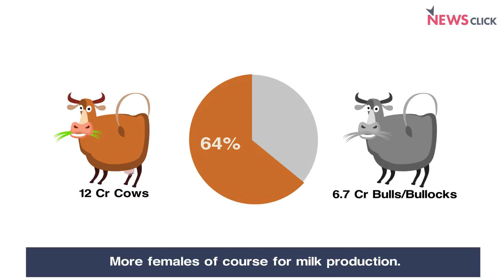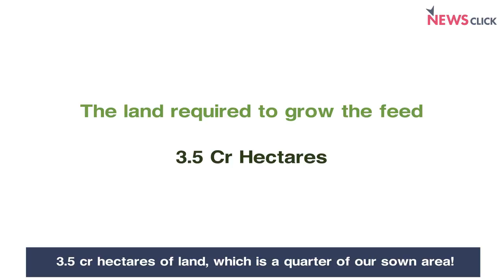Gau Raksha vs Desh ki Raksha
In this video, based on research by economists Vikas Rawal and Jesim Pais, Newsclick unravels the actual cost of maintaining unproductive cattle. We find that India will have to spend more than its defence budget to support all the cattle beyond their productive age.